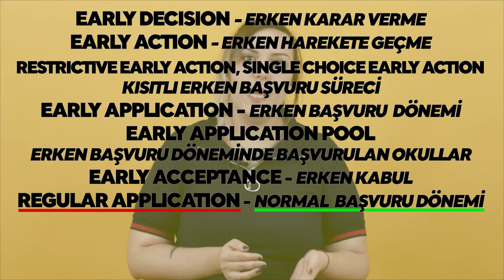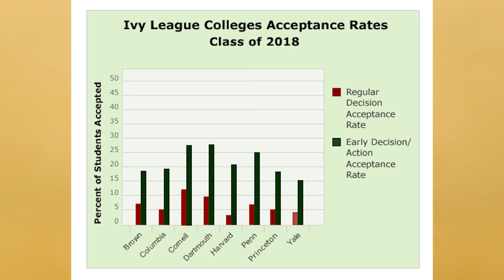Amerika Erken Üniversite Başvuruları! Early Decision, Early Action Nedir?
Erken başvuru süreci, yani Early Application, Amerikan eğitim sistemi içerisinde oldukça önemli bir yeri olan fakat ülkemizde çok bilinmeyen bir uygulama.

Amerika'da üniversite okumak isteyen bir lise son sınıf öğrencisi normalde Aralık'tan önce SAT veya ACT alarak Collegeboard üzerinden gerekli  formları doldurarak Ocak ayında başvurularını tamamlayıp sonuçları Nisan ayında öğrenir.

Fakat Early Application yani erken başvuru sisteminde 15 Kasım'a kadar erken bir başvuru yapıp Aralık ortasında kabul sonucunuzu almanız mümkün. Bu hem vakit kazandırıyor hem de boşuna masraf yapmaktan kurtarabiliyor.

Early application eğer doğru bir başvuru süreci yönetilirse üniversiteye girme şansını artırabiliyor. Fakat Early application'ın iki türü var, Early Decisin ve Early Action.

Early Decision bağlayıcılığı olan bir karar. Eğer bu şekilde bir okula kabul alırsanız aynı sene içinde başka bir okula kayıt yaptırma şansınız yok.

Early Actrion bir kayıt zorunluluğu getirmese de Harvard, Yale, Princeton gibi okullar kendilerinden başka bir okula Early Action başvurusu yapılmasına izin vermiyor.

Detayları videomuzda bulabilirsiniz.

ABA Yurt Dışı Eğitim ve Danışmanlık  okul öncesi eğitimden doktora eğitimine kadar geniş bir alanda, tüm öğrencilere ve ailelere danışmanlık hizmeti sunan bir kurumdur. Eğitim ve danışmanlık hizmetleri Bebek’teki ve Kemerburgaz/Göktürk şubelerinde sunulmaktadır.